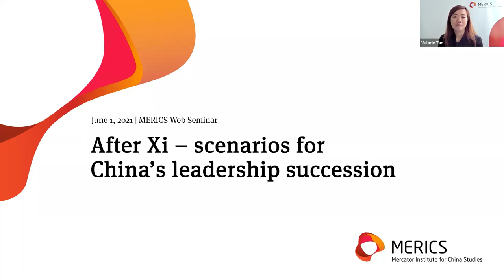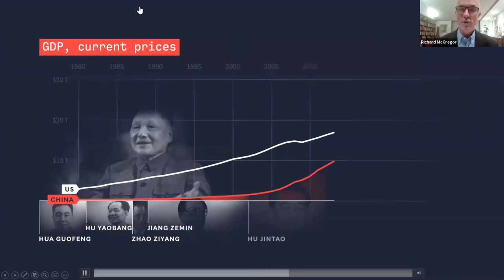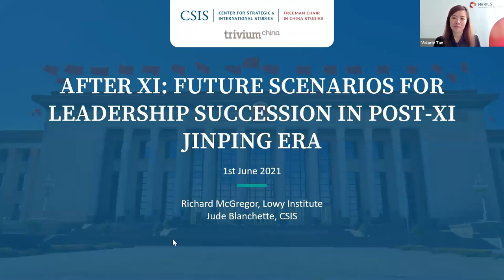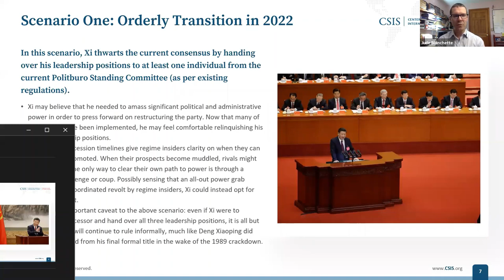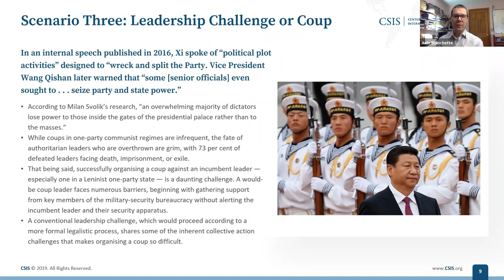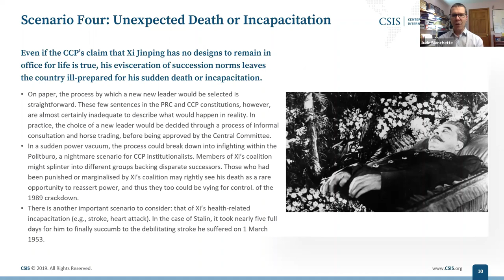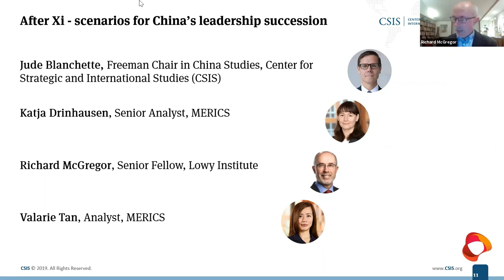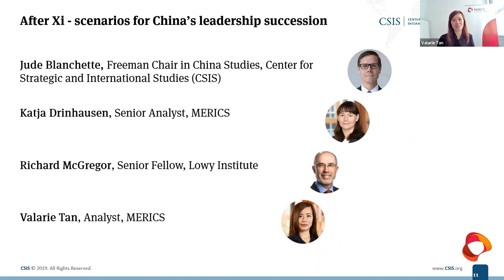After Xi: Scenarios for China’s leadership succession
After nearly nine years in office, Xi Jinping now stands as the overwhelmingly dominant figure in China’s political system, having gained command of the military, the Chinese Communist Party (CCP) apparatus, and diplomatic and economic policymaking, all while sidelining or locking up rivals to his leadership. His drive for power, however, has destabilised elite political consensus and dismantled powersharing norms that evolved since the 1980s. By removing de jure term limits on the office of the presidency — and thus far refusing to nominate his successor for this and his other leadership positions — Xi has solidified his own authority at the expense of the most important political reform of the last four decades: the regular and peaceful transfer of power. In doing so, he has pushed China towards a potential destabilising succession crisis, one with profound implications for the international order and global commerce.

There are various scenarios for what happens after Xi, ranging from a peaceful transfer of power to a split at the top if he is forced out of office in a coup or by illness or death.

These scenarios and their implications for the West are the subject of a recent joint report by Jude Blanchette, Freeman Chair in China Studies at the Center for Strategic and International Studies (CSIS), and Richard McGregor, Senior Fellow for North Asia at the Lowy Institute.

In this web seminar they presented their findings and discussed them with Mercator Institute for China Studies (MERICS) analysts Katja Drinhausen and Valarie Tan.